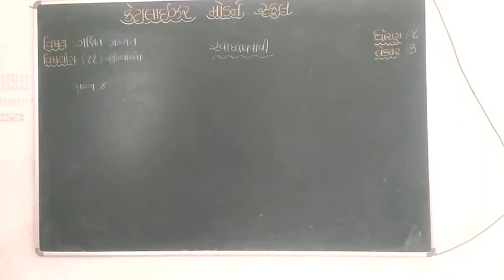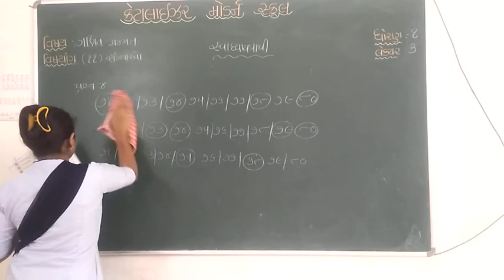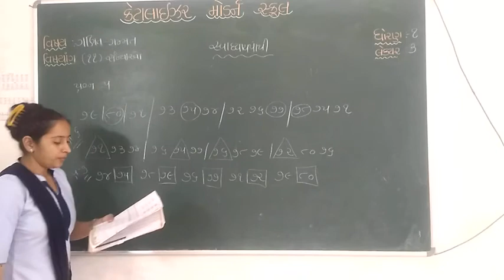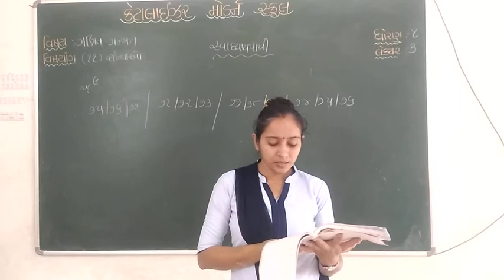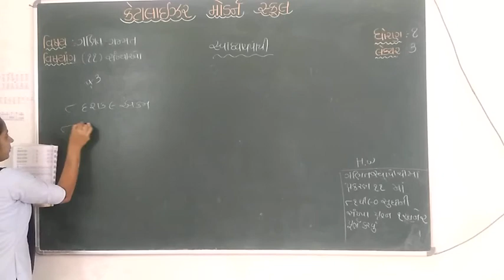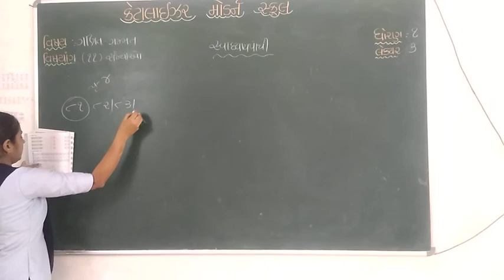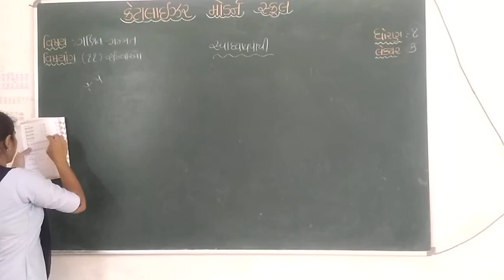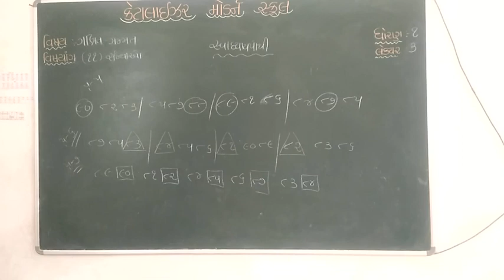std 1 ગણિત-ગમ્મત | ch - ૧૧ સંખ્યાઓ (સ્વાધ્યાયપોથી) | Lecture 3